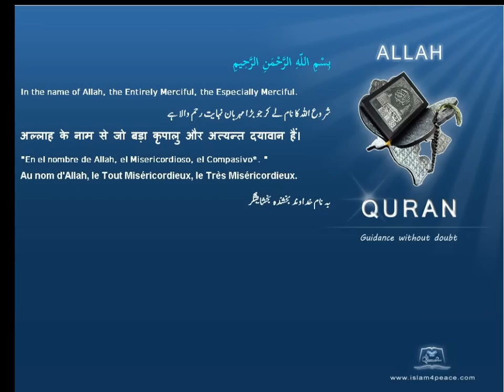ٱلۡمَنَّ وَٱلسَّلۡوَىٰ Manna and quails Quran by Theme English Only